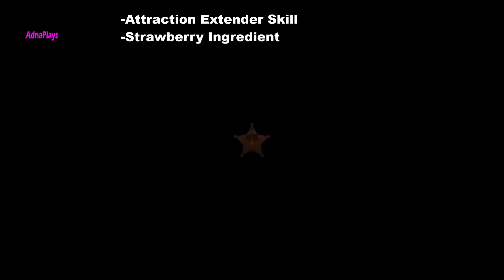Kingdom Hearts 3 Gameplay Walkthrough Flantastic Seven - Strawberry Flan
This is Kingdom Hearts 3 on PS4
No Commentary

► Kingdom Hearts III it's a RPG game.